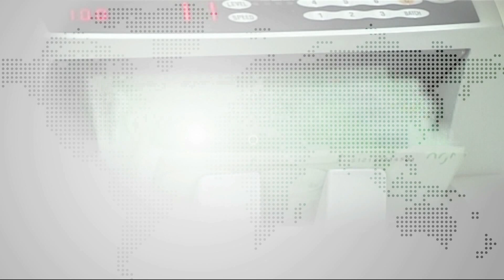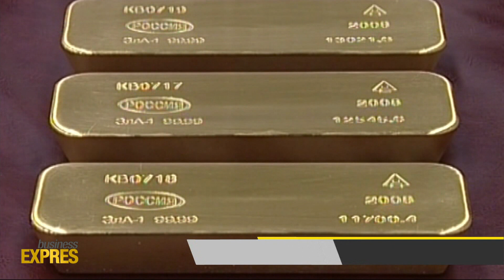Business Expres partea 1 (17 octombrie 2013)